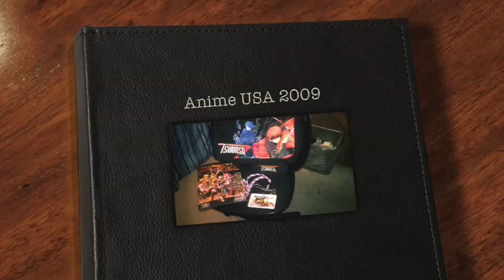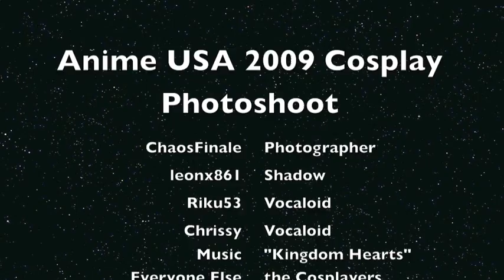Anime USA 2009 Cosplay Photoshoot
ChaosProductions16 is pleased to come back to Youtube with my latest anime convention cosplay photoshoot video. There were a lot of great cosplayers this year at Anime USA 2009 and I wish I could get to all of you, but I could not. Either way, I do hope you like the video. This one was made on a MacBook Pro (I hate Macs, but use one for school), using iMovie. I noticed there was some red-eye, but please try to ignore that. Also, some pictures may be extremely bright and I suggest you not criticizing them because I can't control the sunlight. Enjoy!